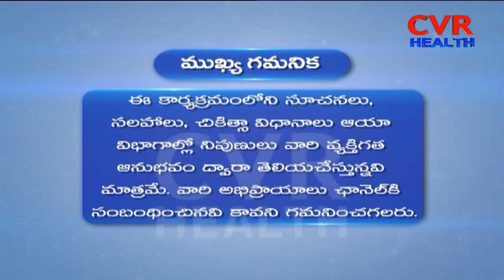Endoscopy | Types, Treatment of Endoscopy | Upper, Lower endoscopy | Korum ENT | Dr. Sathish Kumar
Endoscopy | Types, Treatment of Endoscopy | Upper, Lower endoscopy | Korum ENT | Dr. Sathish Kumar | CVR Health

Korum ENT Superspeciality Centre Dr. Sathish Kumar.S Speaks About Endoscopy and Best Treatment.